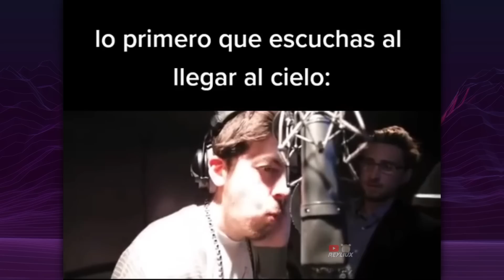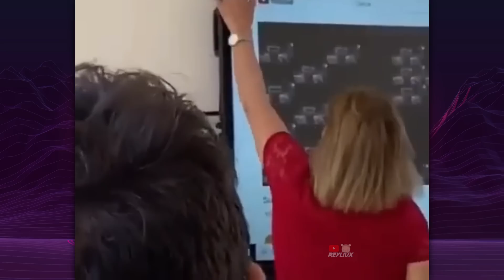Shitpost Compilation V33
Ninguno de estos memes me pertenece esto solo es una recopilación no intenta ofender a nadie